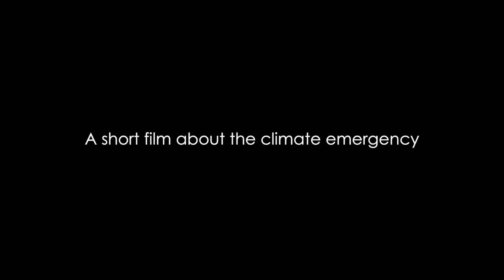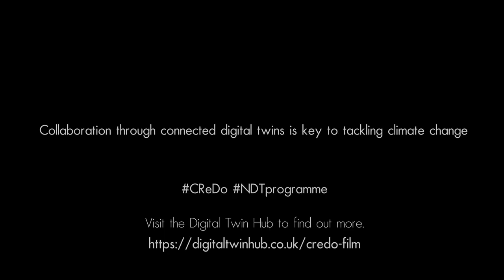Tomorrow Today (Trailer 2) - NDTp's Climate Resilience Demonstrator short film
We are in a climate emergency, and it affects all of us, especially the most vulnerable. But all is not lost if we adapt now and make better climate resilience decisions. Collaboration is key to tackling climate change.

Tomorrow Today is a poignant short film from BAFTA winning director Colin O'Toole and the National Digital Twin programme that shows us the importance of getting climate adaptation right and offers hope, if we work together now. Starring Paul Copley, Sam Bottomley, Hopi Grace and Sam Spruell, the film premieres on 2nd November, 2021.

The National Digital Twin programme is using connected digital twins to enable collaboration, adaptation and resilience to extreme events like storms and flooding through its Climate Resilience Demonstrator (CReDo).

Try your hand at making climate resilience decisions using digital twins on the Digital Twin Hub